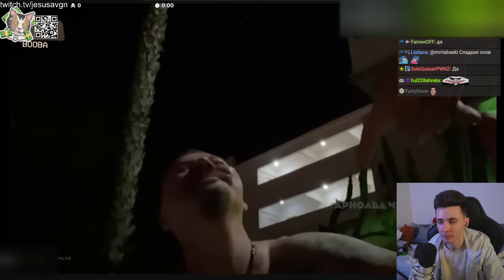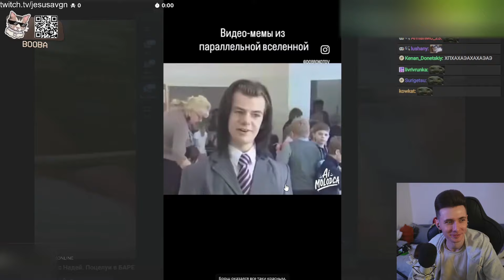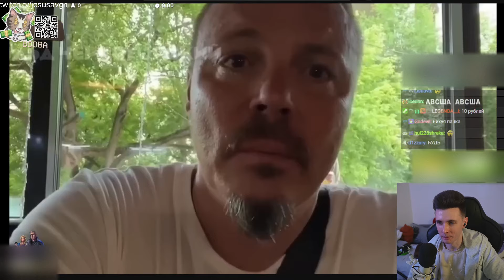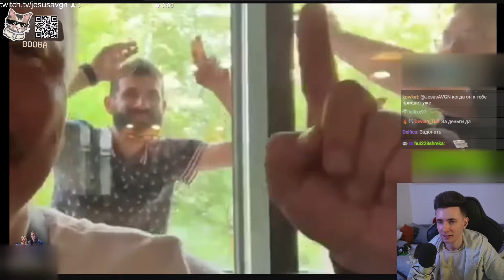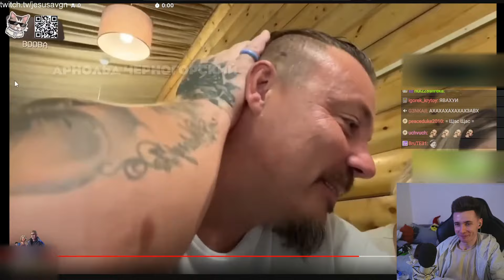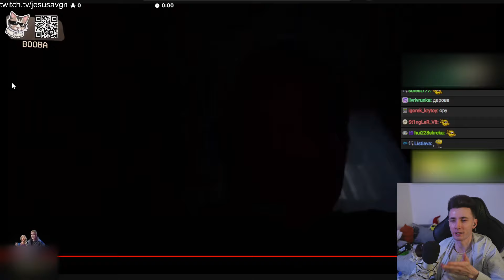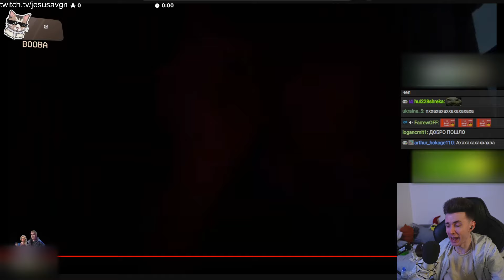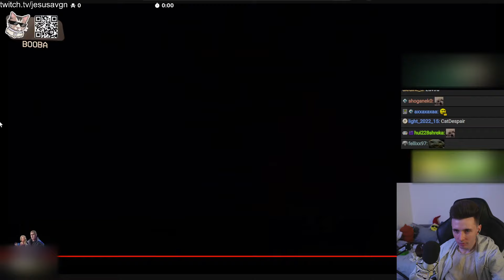ХЕСУС СМОТРИТ: СЕРГЕЙ СИМОНОВ ЗАЖИГАЕТ С НАДЕЙ / ПОЦЕЛУИ В БАРЕ | АРНОЛЬД ЧЕРНОГОРСКИЙ | РЕАКЦИЯ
Привет Всем!